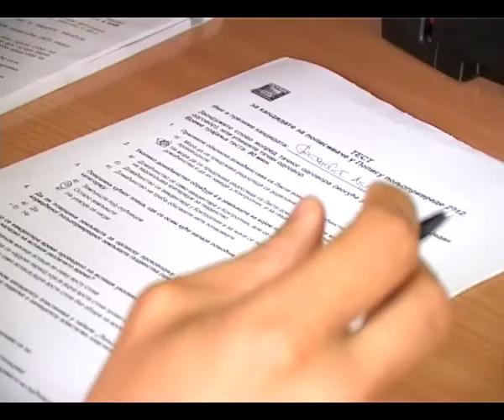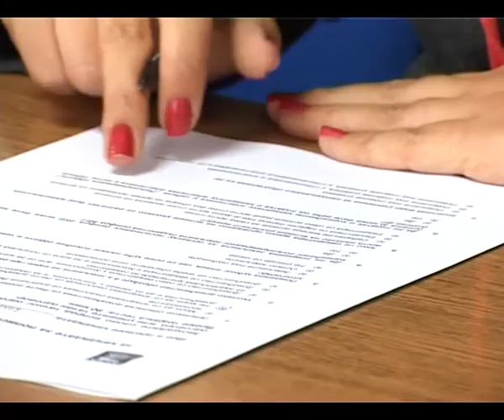Poceo Popis poljoprivrede 2012